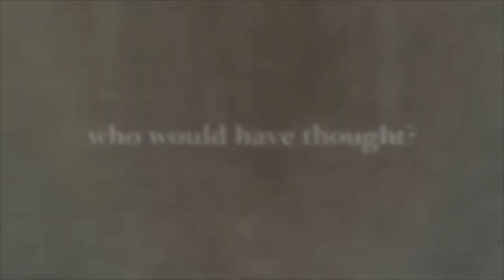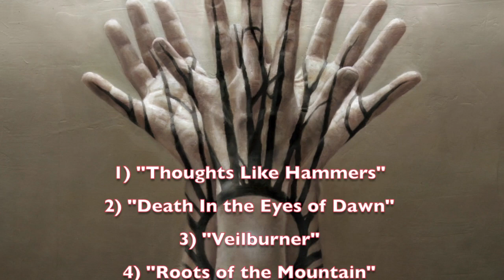ENSLAVED Discuss Touring/Partying with AMON AMARTH, Evolution of Norwegian Metal & Cognac!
ENSLAVED are back home in Norway after a very successful North American tour with AMON AMARTH and SKELETONWITCH! During this monster of a tour, the band presented to thousands of NEW fans their latest album 'Ritiir' (available now via Nuclear Blast Records).

On Tuesday, February 4, the band - Ivar Bjørnson, Grutle Kjellson, Arve Isdal, Cato Bekkevold and Herbrand Larsen - returned to New York City for the first time since the release of their ninth studio album. The concert, which also featured Amon Amarth and Skeletonwitch, took place at Irving Plaza in New York City.

Right before Enslaved took center stage we had the chance to chat with keyboardist Herbrand Larsen and guitarist Arve Isdal about touring/partying/drinking Cognac with Amon Amarth and about the evolution of Norwegian Metal. Additionally, they discussed the similarities (and differences) between Norwegian and Swedish people/bands. This interview is a must watch, so watch it now!